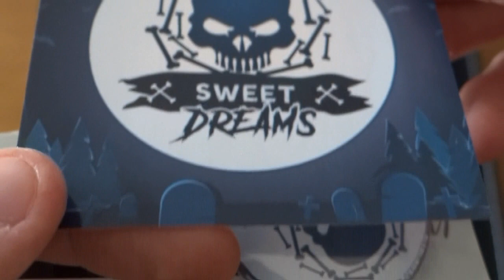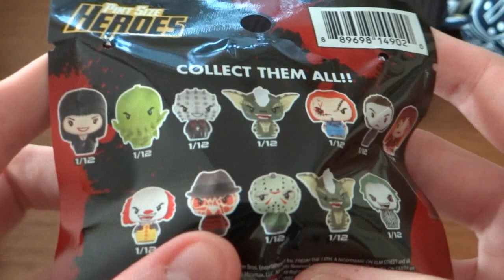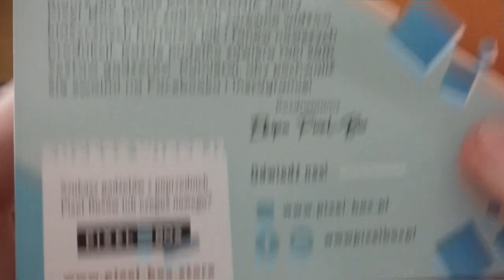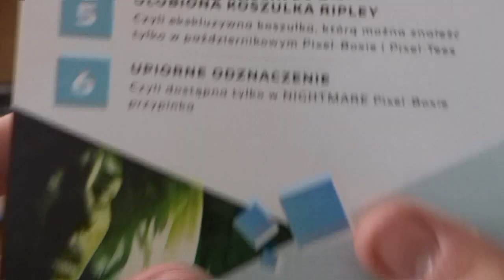#153 Unboxing: PIXEL-BOX (Październik 2017 - NIGHTMARE) [PL]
To już 153 unboxing na moim kanale!
Dziś zapraszam Was na unboxing Pixel-Boxa z miesiąca października, którego tematem jest Nightmare. Dla niewtajemniczonych, Pixel-Box jest to paczka subskrypcyjna, która jest polskim odpowiednikiem np. Loot Crate'a. Co miesiąc jest inny temat paczki, a jej zawartość jest nieznana. Można powiedzieć, że dostajemy kota w worku, zawartość jest owiana tajemnicą do momentu odpakowania przez Nas pudełka. Co znalazło się w mojej paczce? Jak to wszystko wygląda? Czy było warto? Czy jest to opłacalne? Zapraszam do oglądania! :)